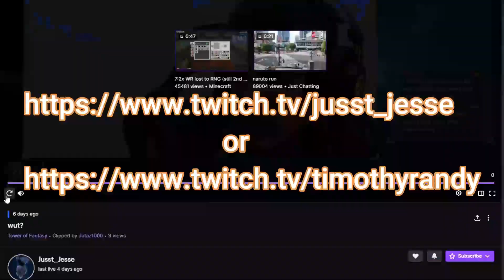3.7 SPIRAL ABYSS NO BULLSHIT GUIDE AND TEAM COMP [GENSHIN IMPACT]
Timecodes
00:00 - Intro